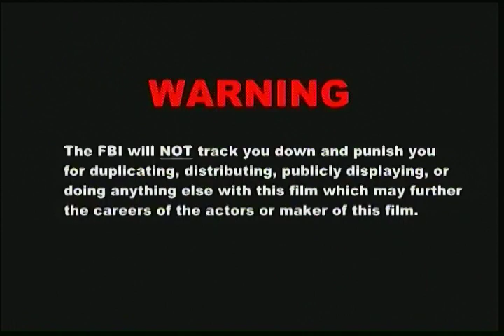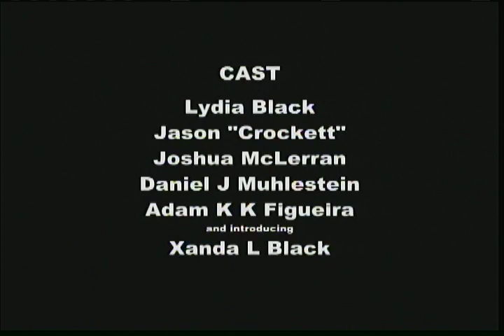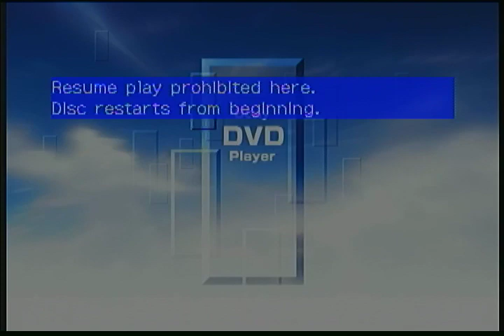Tea Party |That Time Where I Appeared In A Student Film 2006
That time in 2006 where I appeared in a student film production. Good times!

Film by Dean Probst.

Mail:
Daniel Jesse
Ogden, UT
84415
USA

Books Daniel has written:

Daniel Jesse is a rock n roll drummer, musician and a filmmaker. Born and raised in Salt Lake City, Utah. His main influences are John Bonham, Tommy Lee, Quinten Tarantino, and P.T. Anderson. He was the drummer for MEAT (Metal Edge Assassin Team) for 7 years. He has been making films since 2017.
Daniel played drums on three studio records, and one live record – available on all streaming services:
• A Double Shot of Whiskey
• New Life
• Happyland
• Raw MEAT (live record)
Daniel has produced 3 full-length documentaries:
• Metal Edge Assassin Team – a Double Shot of Whiskey (documentary) (2018) (YouTube)
• The Price of Silver (documentary) (2020) (Amazon Prime, YouTube, rate on Rotten Tomatoes)
• The Salt Lake Strip (documentary (2023) (Tubi, Sunn Stream, YouTube)
He is also a sought-after producer in the Utah music scene having filmed many interviews with numerous bands and rockstars for Metal Express Radio correspondent, Jaime Polous, including:
• Jeff Young (formerly of Megadeth)
• Aaron Nordstrom (Gemini Syndrome)
• BIAS
• Andrew W. Boss
• Ty Oliver (Powerman 5000)
Daniel Jesse is now a solo independent musician and filmmaker with a working theory on how local bands can do better in maximizing their resources and efforts in working local and regional music scenes.
Being a regular in the Utah entertainment scene for many years, Daniel has not been immune to the stress and temptations of the industry. Daniel is a recovering alcoholic, with nearly 3 years of sobriety that he is very proud of. Jokingly Daniel proclaims – “I’m a drunk. Alcoholics go to meetings.”
He has re-directed his desire for alcohol into a new appreciation of, and aggressively promoting the use of non-alcoholic beverages and “spirits”. He considers himself a connoisseur of non-alcoholic beverages, and has worked these new traits into his new identity as a sober entertainer.
Daniel jokingly tells people – “Musician and filmmaker are my real jobs, but being a substitute teacher at Ogden High school, just pays for that.”
You can find his profile on IMDb or you can contact him on Facebook or his

Metal Edge Assassin Team a Double Shot of Whiskey (documentary)

The Price of Silver (documentary)

The Salt Lake Strip (documentary)

Rotten Tomatoes

Other music videos Daniel Jesse has produced